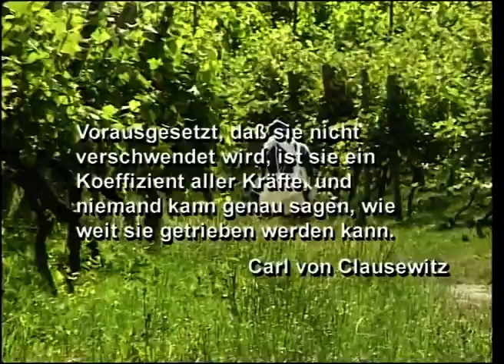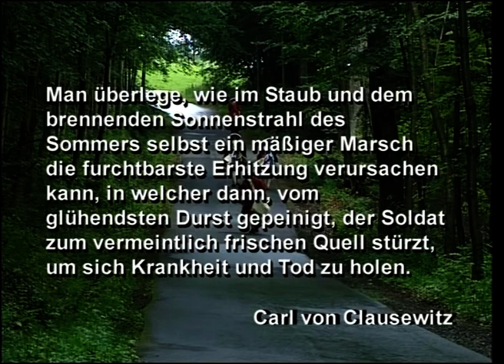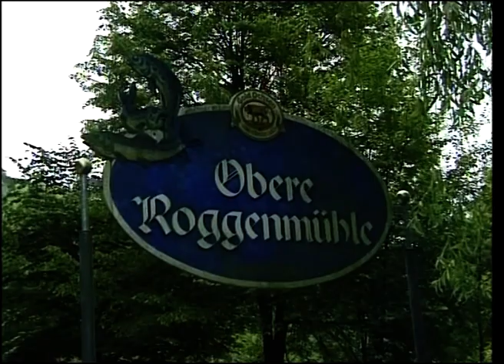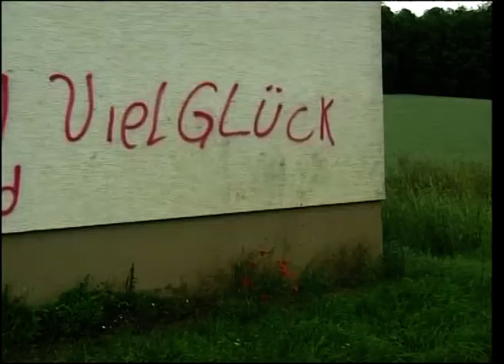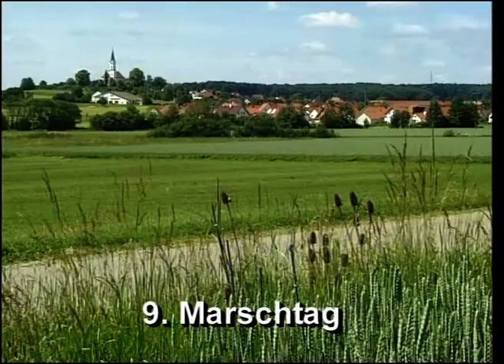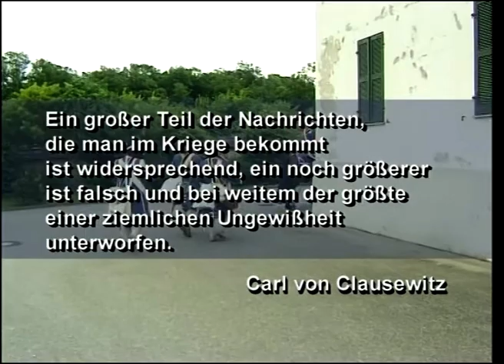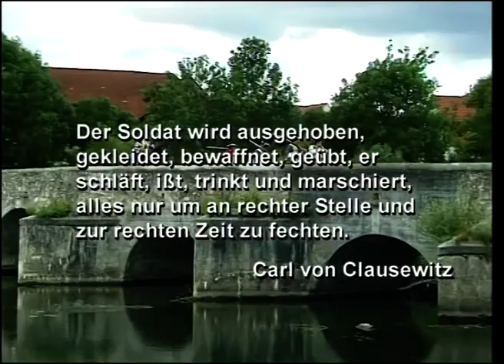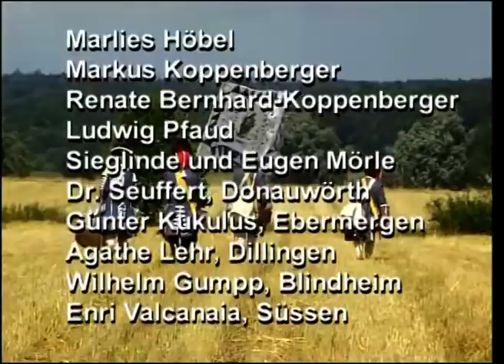Der Marsch_1704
Ein Film zum Gedenken an die Schlacht von Höchstädt 1704,

90 Minuten.

Mit Marcus Junkelmann, Militärhistoriker

Marcus Junkelmann (* 3. Oktober 1949 in München) ist ein deutscher Historiker und Experimentalarchäologe.

Marcus Junkelmann wuchs in Schloss Lustheim bei Oberschleißheim auf und machte 1969 das Abitur am Dom-Gymnasium Freising. Ab 1971 studierte er Alte Geschichte, Mittelalterliche Geschichte und Neue Geschichte an der Universität München, wo er 1976 mit der Arbeit „Waterloo. Eine kriegsgeschichtliche Untersuchung“ die Magisterprüfung ablegte und 1979 bei Hans Schmidt mit einer Arbeit zum Thema Kurfürst Max Emanuel von Bayern als Feldherr promoviert wurde. Anschließend war er Mitarbeiter an der Ausstellung „Wittelsbach und Bayern“ (1980), Assistent am Lehrstuhl für Didaktik der Geschichte in München und Mitarbeiter des Bayerischen Armeemuseums in Ingolstadt.

Seit 1984 machte Junkelmann sich einen Namen als freier Militärhistoriker und experimenteller Archäologe auf Schloss Ratzenhofen. Mit anderen Interessierten rekonstruierte er Waffen und Ausrüstung der römischen Legionäre und testete diese im praktischen Experiment. Mit Aktionen wie dem Alpenübergang aus Anlass der 2000-Jahr-Feier von Augsburg 1985 mit den Methoden und der Ausrüstung der römischen Infanterie wurde er überregional bekannt, Fernsehdokumentationen und Videos wurden darüber produziert. Junkelmann wertete seine Experimente in diversen Büchern zu dieser Thematik aus. Ab 1988 beschäftigte sich Junkelmann auch mit der römischen Kavallerie und experimentierte auch hier bei seinen Limesritten zwischen Nordsee und Donau mit rekonstruierten antiken Ausrüstungsgegenständen sowie Reitweisen.

Für Museen wie das Limesmuseum Aalen, das Westfälische Römermuseum Haltern, den Archäologischen Park Xanten, das Provinciaal Museum Nijmegen und den Archäologiepark Carnuntum hat Junkelmann zahlreiche Ausrüstungen römischer Infanterie und Kavallerie sowie von Gladiatoren rekonstruiert und erprobt. In Museen, archäologischen Parks sowie an Universitäten und Schulen hält er Vorträge und veranstaltet praktische Vorführungen seiner Mitarbeiter. Junkelmann lebt heute als freier Historiker und Schriftsteller bei Mainburg in Niederbayern.